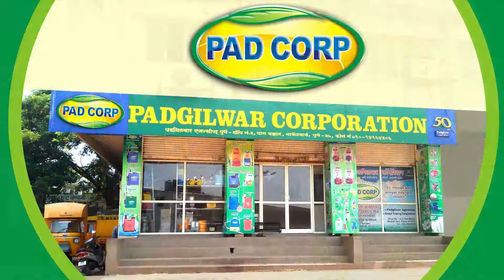ANGEL 2 in 1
This is a special sprayer by Padcorp - A famous Agro equp company " Padgilwar Group" is striving hard to find solutions for the problems of small farmers, & introducing Equipment which are affordable to them, and serving there purpose of affordable farm mechanization.